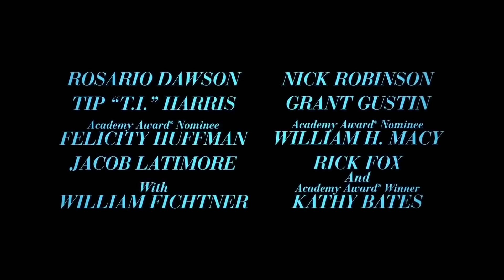Кристал (2017) – русский трейлер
Режиссёр – Уильям Х. Мэйси;
Жанр – драма, комедия;
Страна – США;
Премьера РФ (мир) – ?.?.18 (31.10.17)